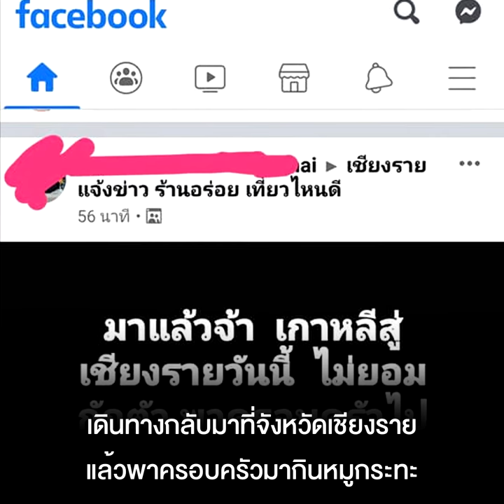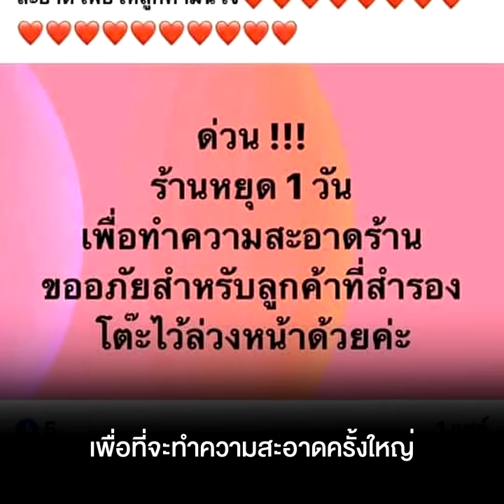ผีน้อยลงเครื่องเชียงรายไม่ยอมกักตัว ยกครอบครัวกินหมูกระทะจนร้านต้องปิดฆ่าเชื้อครั้งใหญ่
เชียงราย - เป็นเรื่อง..หนึ่งในผีน้อยเพิ่งกลับจากเกาหลีลงเครื่องเชียงรายแล้วไม่ยอมกักตัว พาครอบครัวกินหมูกระทะร้านดังแถมโพสต์โชว์บนโซเชียลฯ ถูกวิจารณ์หนัก ขณะที่เจ้าของร้านฯ ต้องประกาศปิดทำความสะอาดครั้งใหญ่-สูญรายได้วันเป็นหมื่น